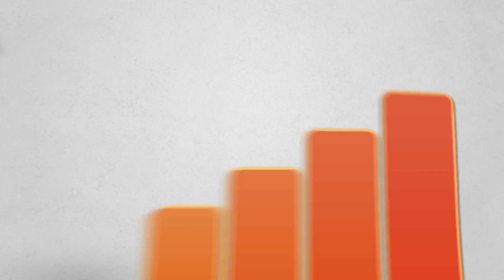Seo Coach Motion Graphics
Vídeo spot informativo para Seo Coach, empresa de posicionamiento web, realizado con la técnica del Motion Graphics.